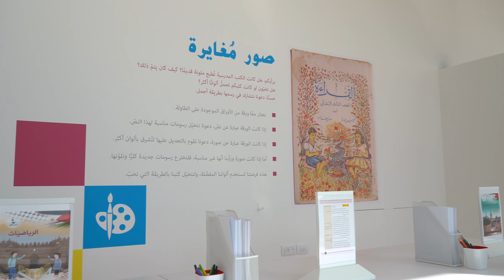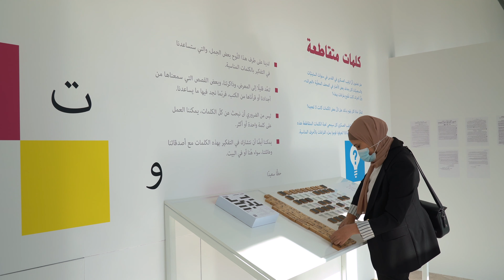بكلمة ولون بنشوف الكون: فضاء العائلة التفاعلي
يرافق معرض "طُبع في القدس: مُستملون جُدُد" المساحة التعليميّة "بكلمة ولون بنشوف الكون: فضاء العائلة التفاعلي" والمُقامة في رواق المتحف الزّجاجي والتي تتضمن ستّ محطّات تفاعليّة، هي: "كركشة في المطبعة"، التي تضمّ مجموعة من آلات الطّباعة التي صمّمها ستوديو العلوم، برنامج البحث والتّطوير التّربوي في مؤسّسة عبد المُحسن القطّان، و"صور مُغايرة"، وهي محطّة لتشجيع الأطفال على إعادة إنتاج المواد البصريّة في المناهج الفلسطينيّة، و"معرض مُتخيّل" لحثّ الزّوّار على إعادة تصميم وتركيب المعرض، و"رحلات"، وهي المحطّة التي تدعو الزّوّار إلى تصميم بطاقات سياحيّة تروّج لمدنهم وقراهم الفلسطينيّة المُفضّلة، ومحطّتا "الكلمات المتقاطعة" و"البيان"، والتي تقارب بيانات الانتفاضة السّتّ بطرقٍ إبداعيّة. وتهدف هذه المساحة إلى تشجيع الأطفال والعائلات على التّفاعل بهدف إنتاج مساهماتهم الخاصّة ومقولاتهم حول المعرض وثيماته